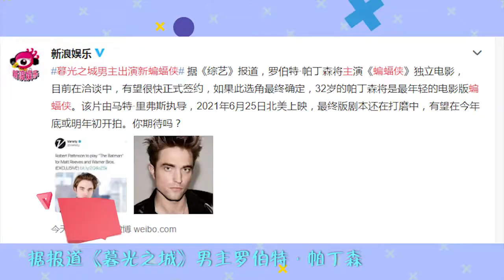钟楚曦晒照操作太挑事！被全网冤枉利用关晓彤炫耀自己性感肩颈